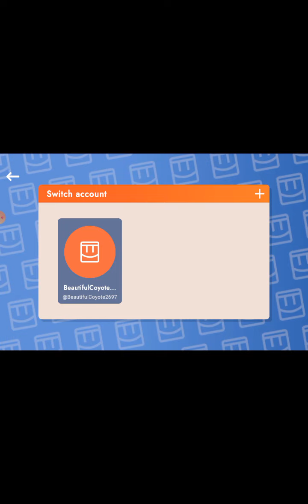first time playing rec room